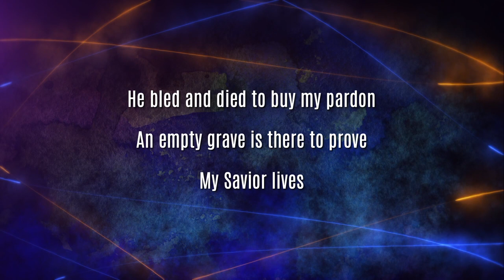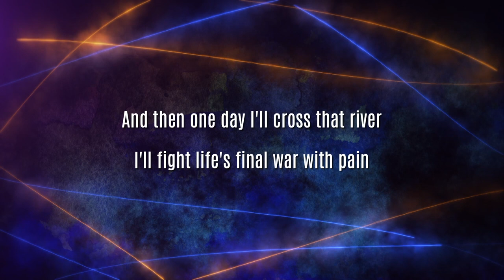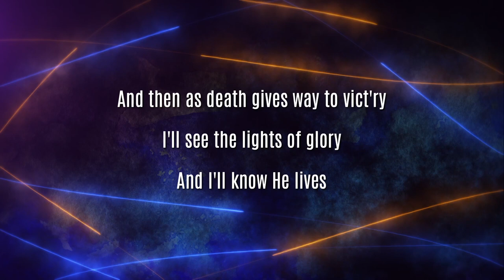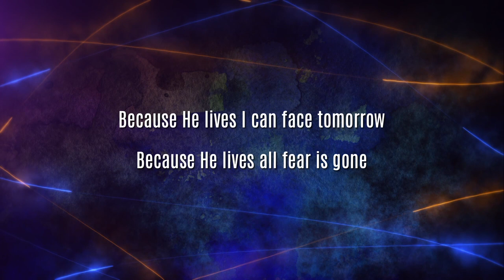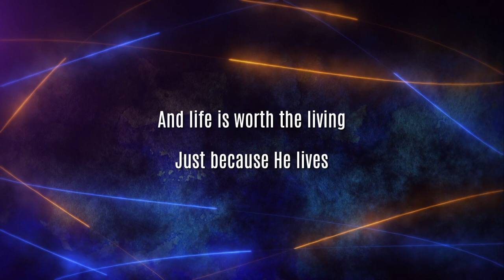Because He Lives Lyric Video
Words and Music Bill and Gloria Gaither

Arrangement: Travis Cottrell / Brooke Voland / Arr. Mason Brown
This arrangement can be found on Praise Charts.